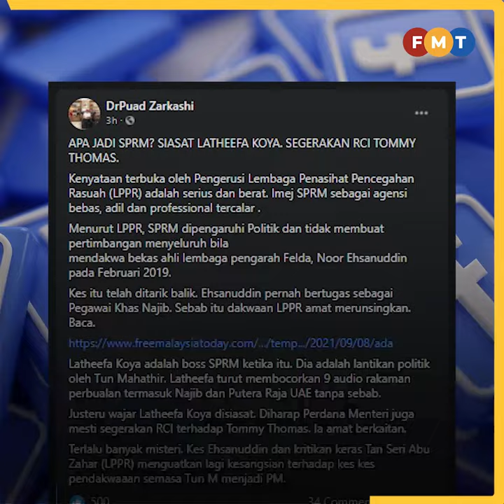Latheefa Koya’s administration of MACC influenced by political interests, says Puad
Umno Supreme Council member Puad Zarkashi says former chief commissioner Latheefa Koya’s administration of MACC was influenced by political interests.